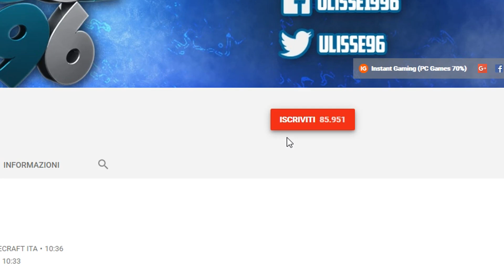UCCISO DAI CANI ZOMBIE ! - MINECRAFT : FTB INVASION #2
◉ Componenti Pc :
» Intel Core i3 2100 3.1 Ghz
» Crucial Elite 16 GB 1300 Mhz
» Gigabyte H61M
» Raedon R9 270x
» Logitech G430
» Ozone Strike Battle
» Itek Scorpion
» Logitech C920